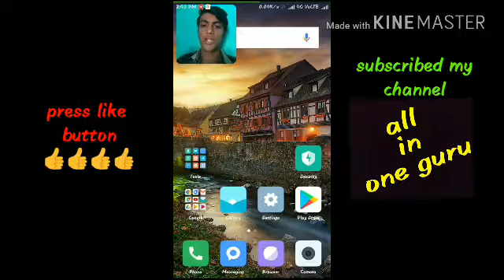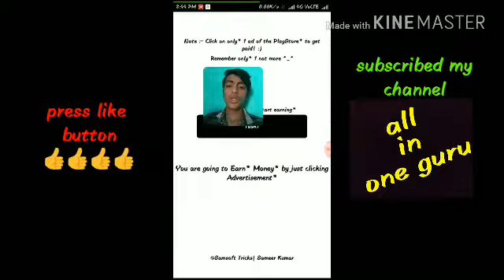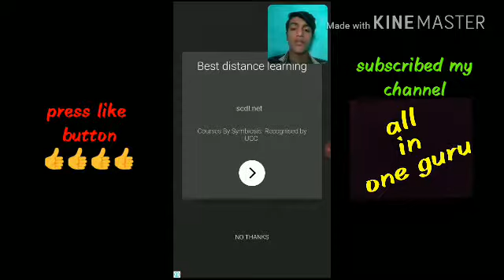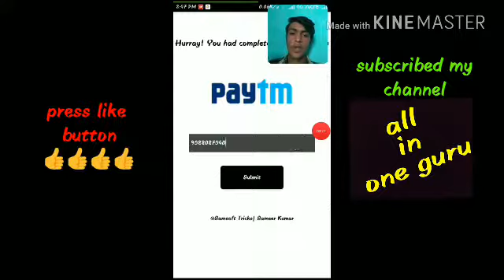कमाये रोजाना अनगिनत रुपए इस app से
Thanks::